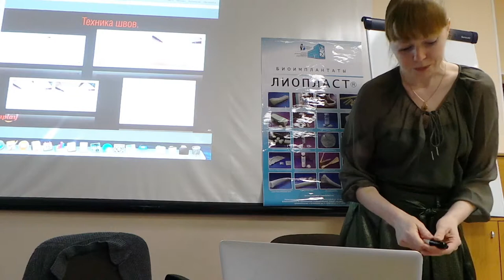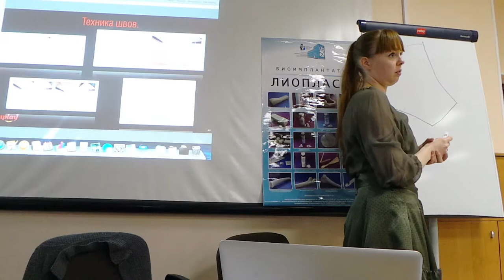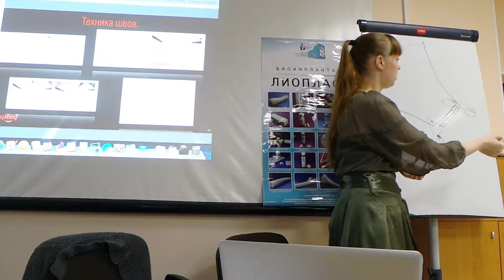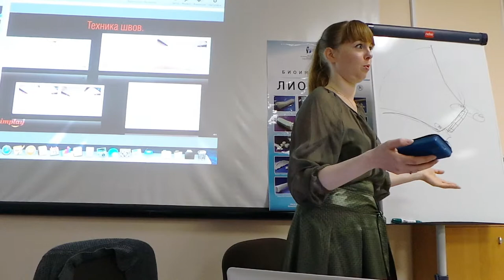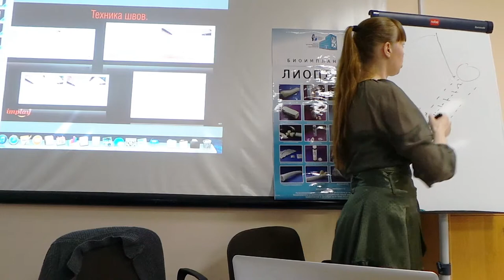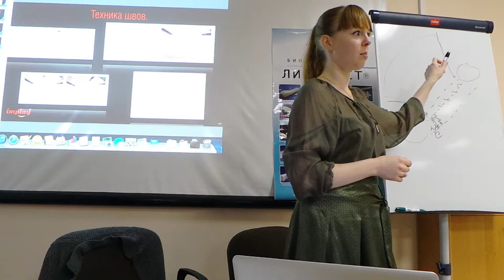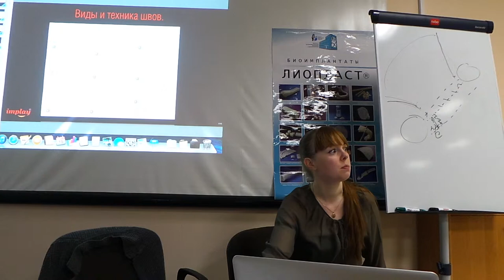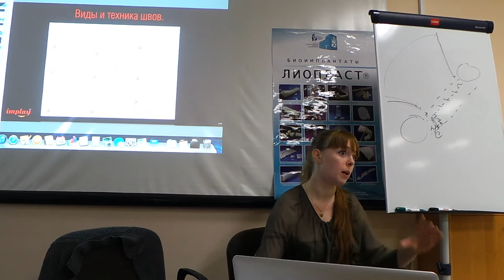Мария Александровна Носова. Костная пластика и пластика десны. Эпизод 3.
«Костная пластика совместно с имплантацией зубов. Пластика мягких тканей в периимплантной зоне. Усложненные хирургические методики».
 Практический семинар для опытных стоматологов-хирургов-имплантологов, челюстно-лицевых хирургов и пародонтологов.
24-25 мая 2014 года, 22-23 ноября 2014 года.
Дмитрий Николаевич Амириди - стоматолог-хирург-имплантолог;
Мария Александровна Носова - стоматолог-хирург-имплантолог-пародонтолог.